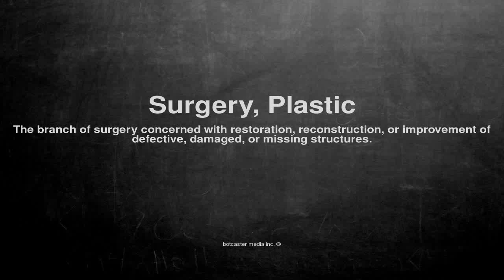Medical vocabulary: What does Surgery, Plastic mean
What does Surgery, Plastic mean in English?